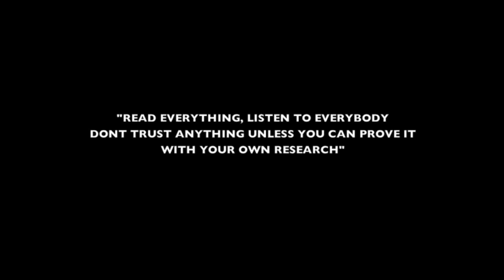A Poetic Yesterday - William Bill Cooper (Official music video)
A Song Tribute to the late great William Bill Cooper.

Interested in a music video? Get in touch